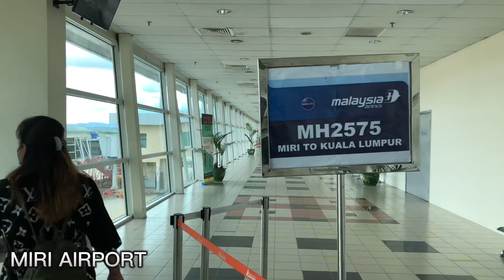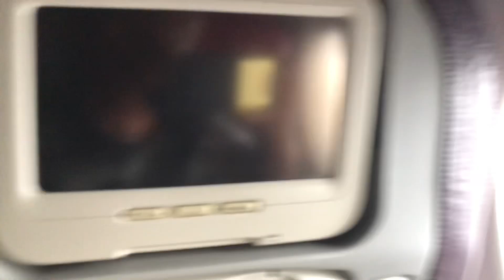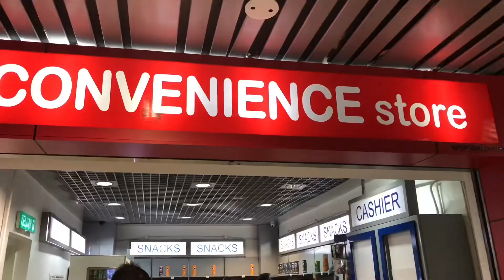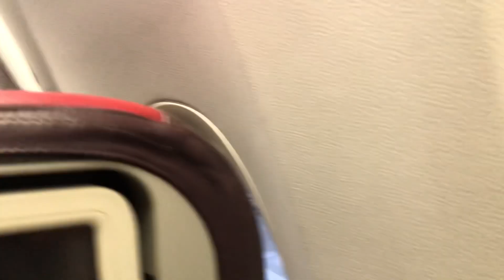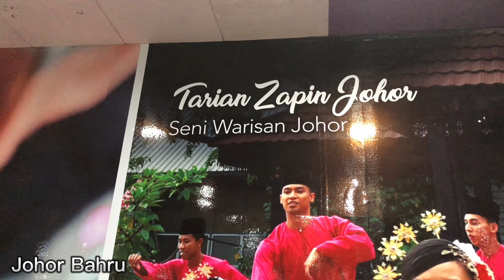Menempuh Perjalanan Jauh Dari Miri-Kuala Lumpur-Johor Bahru.